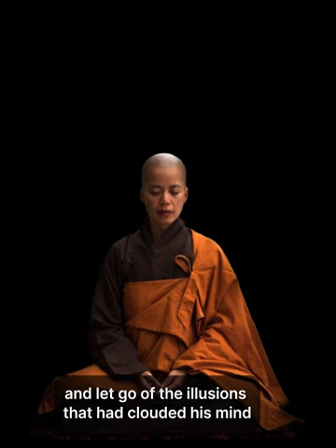"Journey to Clarity: Unveiling the Path of Inner Peace"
Embark on an enthralling journey through the ancient kingdom of Kapilavastu, where the opulent walls of a palace conceal the inner turmoil of a young prince named Siddhartha. In "Threads of Wisdom: Gautama Buddha's Teachings in Kapilavastu," follows the transformative odyssey of Siddhartha, who, guided by an unwavering commitment to self-honesty, becomes Gautama Buddha. As the kingdom grapples with the weight of illusions and falsehoods, witness the compelling narrative of Ananda, a young seeker who, inspired by the Buddha's teachings, unravels the threads of his own discontentment. Through the Four Noble Truths and the Eightfold Path, Ananda's metamorphosis echoes the powerful message that the first step towards enlightenment is to stop lying to oneself. This tale weaves together the profound teachings of Gautama Buddha with the tapestry of self-discovery, illuminating the path to inner peace and liberation in a kingdom transformed by threads of wisdom. (Path of Inner Peace)

Thanks for being with us!